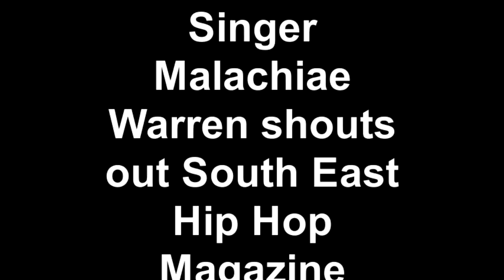Singer Malachiae Warren shouts out SEHH Magazine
Singer Malachiae Warren stops by to kick it with South East Hip Hop Magazine and Some Guy Named Jay to promote his new single "Thank Yo Momma" featuring Migos.